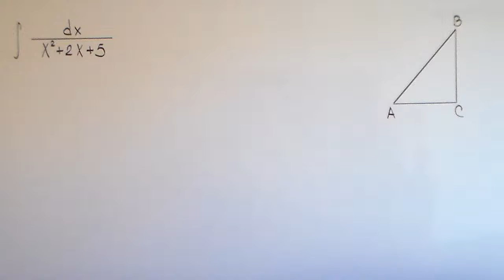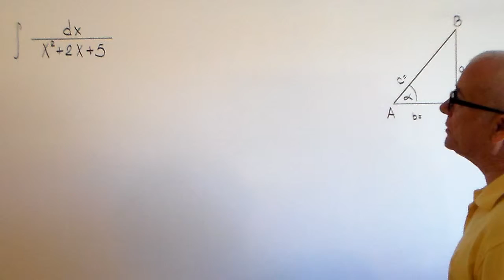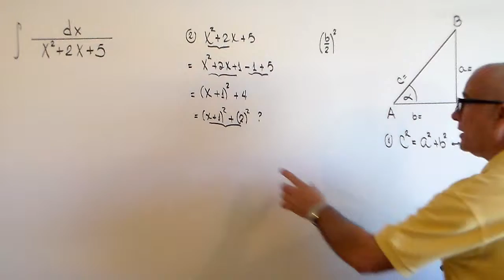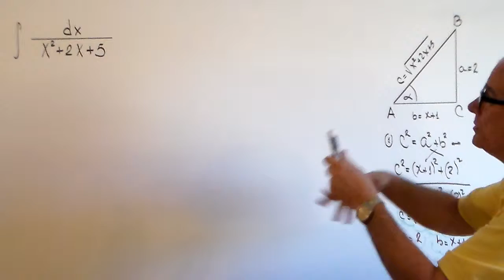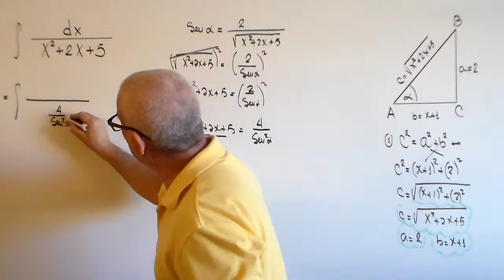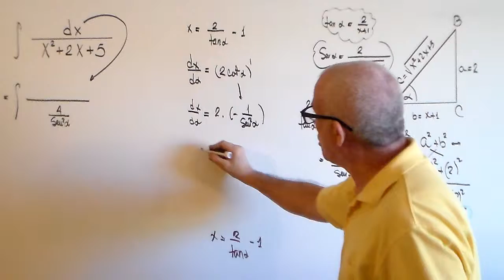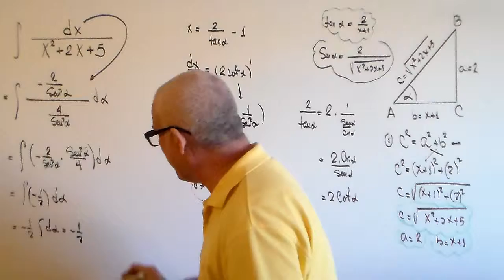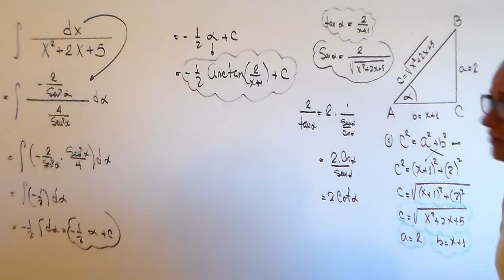INTEGRACION. METODO : SUSTITUCION TRIGONOMETRICA .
EXPLICACION Y SOLUCION DE UNA INTEGRAL MEDIANTE EL METODO DE SUSTITUCION TRIGONOMETRICA.